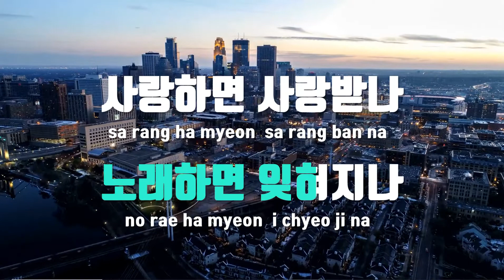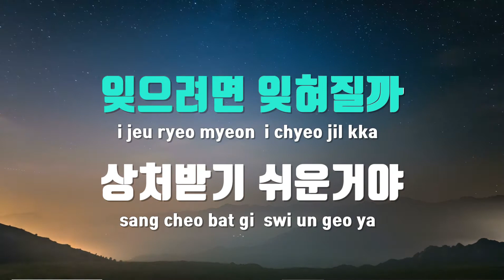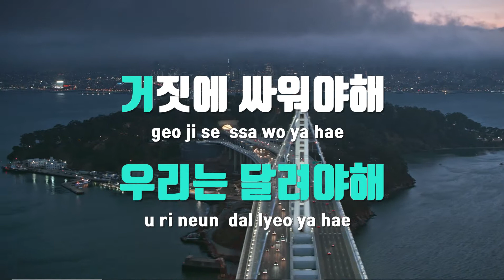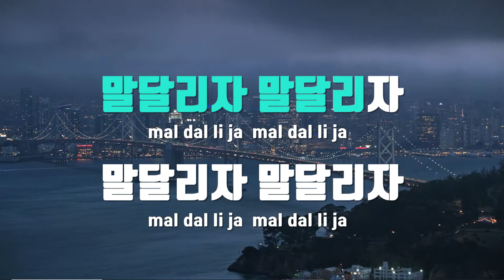[TJ노래방 / 멜로디제거] 말달리자 - 크라잉넛 / TJ Karaoke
말달리자  --  크라잉넛